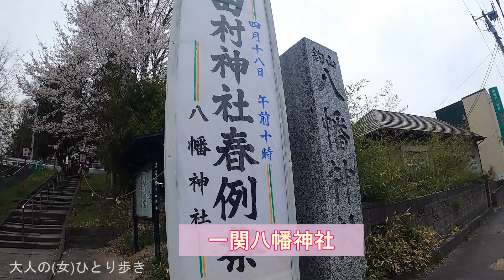岩手：一関の総鎮守 一関八幡神社に参拝へ行ってきました visited Ichinoseki Hachiman Shrine, Iwate, Japan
岩手：一関の総鎮守 一関八幡神社に参拝へ行ってきました visited Ichinoseki Hachiman Shrine

一ノ関駅から徒歩15分、桜咲く一関八幡神社に参拝へ行ってきました

▼BGM
◎Music Materialさま